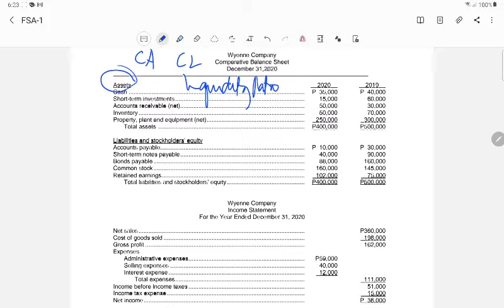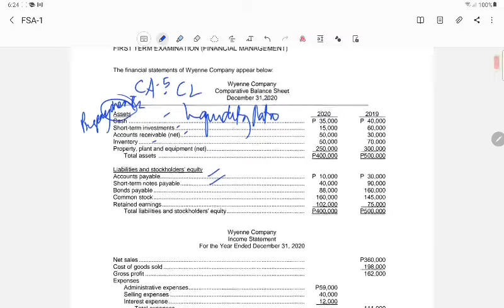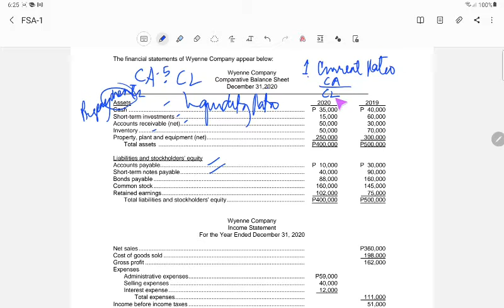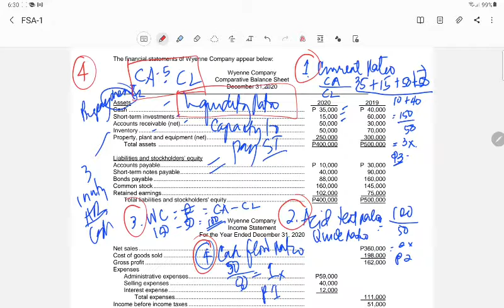FSA : LIQUIDITY RATIO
Discuss liquidity ratios with sample problems to assess the capacity to pay short term obligation